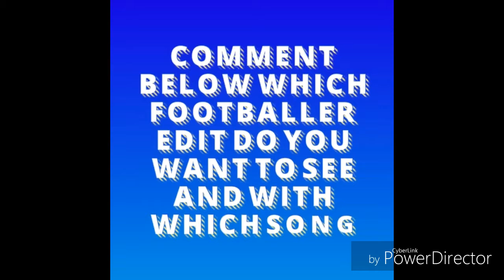Andrea Belotti Goals and Skills show•Torino•2016/17•HD Edit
Andrea Belotti goals and skills 2016/17,Andrea Belotti skills,Andrea Belotti Goals,Andrea Belotti all goals,Andrea Belotti highlights,Andrea Belotti